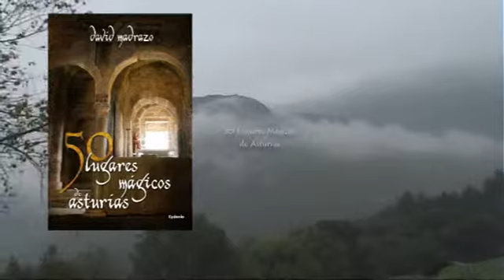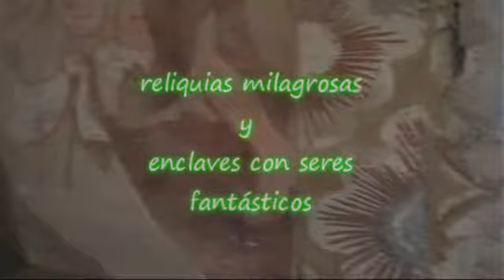50 lugares mágicos de asturias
Del Oriente al Occidente asturiano, 50 lugares mágicos de Asturias recorre enclaves sagrados, milagros, ritos y leyendas que quedaron plasmados en diferentes localidades. Iglesias y ermitas de origen legendario, lugares considerados como sagrados desde tiempos inmemoriales, seres fantásticos que habitan en montañas y cuevas, milagros cristianos y reliquias que apuntalan la fe son algunos de los lugares propuestos en este libro que, además, es una guía de viaje.
 Así, cada capítulo tiene precisas indicaciones sobre cómo llegar a los diferentes destinos y, para aprovechar las nuevas tecnologías, se incluyen las coordenadas GPS de cada uno de los enclaves propuestos.
 Buen viaje.

Autor: David Madrazo
Prólogo: Jesús Callejo
Ediciones cydonia